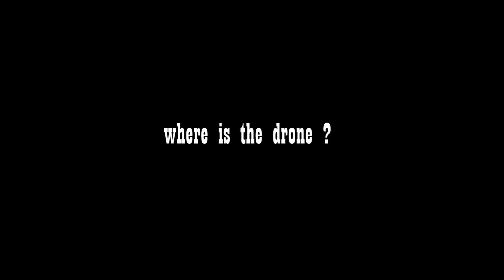Bule Main Drone di Hutan Jayapura, Gak taunya!!!